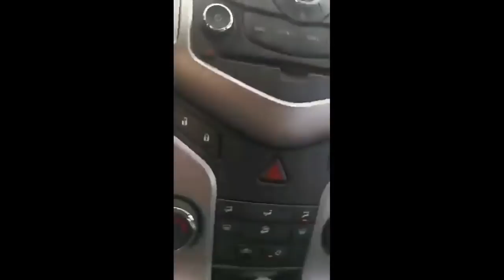Donald Trump na tiskovce potvrdil, že v Bejrútu byla odpálena bomba a podle generálů šlo o útok!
Tisková konference Donalda Trumpa a kompilace záběrů z exploze v Bejrútu, ke které došlo 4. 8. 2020.